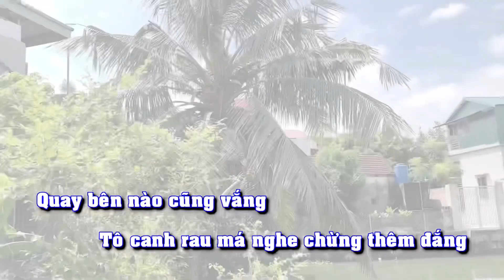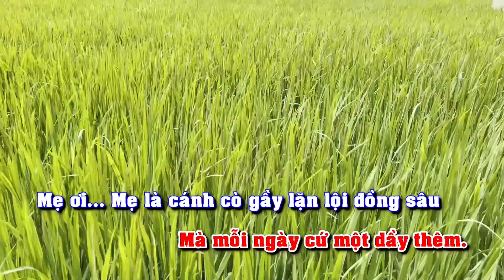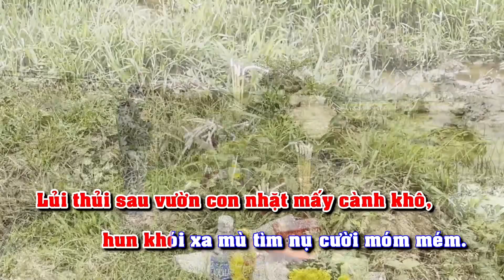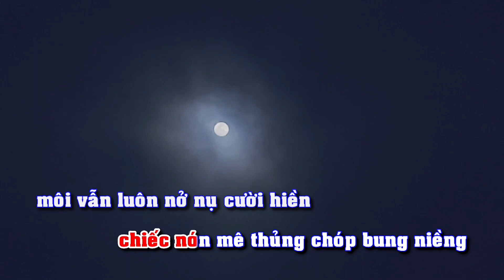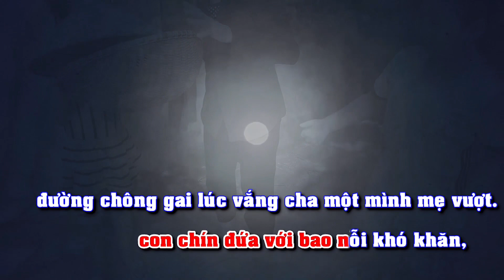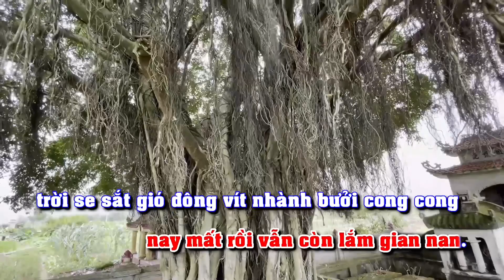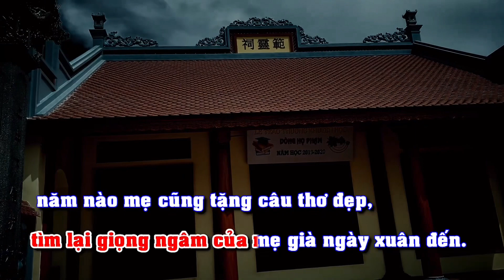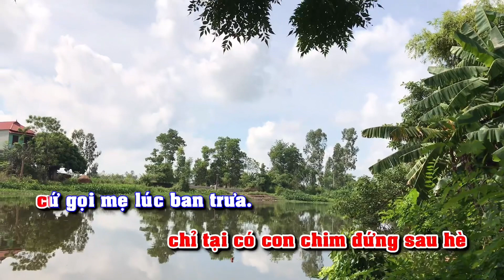Vọng cổ: HỒI KINH GIỖ MẸ (Nhân ngày giỗ đầu của Mẹ: 27-11 âm lịch)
HỒI KINH GIỖ MẸ
(Nhân ngày giỗ đầu của Mẹ: 27-11  âm lịch, Tân Sửu)

Ý thơ: Băng Phương
Lời cổ: Trần Ngọc Hòa
Trình bày: Kim Trang

PHỤNG HOÀNG ( từ câu 1 - 4)

Đã giáp năm rồi mẹ ơi!
Tính từ ngày mẹ xa nhà về cõi phật
Đông này trời không rét ngọt
Mà rét tràn vào cứa buốt lòng  . . . con
Quay bên nào cũng vắng
Tô canh rau má nghe chừng thêm đắng
Như đứa trẻ dại khờ con bật khóc thèm mè nheo
Nhớ cứ đẳng đeo
Thương cứ đu theo lọn gió ban chiều
Không hề tháng năm vơi đi một ít
Mà mỗi ngày cứ một đầy thêm.

1/- Mẹ ơi!  . . .  mẹ là cánh cò gầy lặn lội đồng sâu bắt tép mò cua dầu giãi nắng mưa nuôi đàn con khôn lớn. Để hôm nay con là cánh cò muôn muốt chao liệng khắp đó đây vỗ nhịp chốn thanh . . .

VỌNG CỔ

. . . bình. Cánh cò muốn mượn nền trời xanh viết nên nỗi riêng mình. Mà mẹ ơi nền trời không thể đủ, cho con viết lời thương nhớ của một năm. Bão lòng có một ngày mà sao xơ xác đến xa xăm, mẹ theo mây về trời cả đời con côi cút. Lủi thủi sau vườn con nhặt mấy cành khô, hun khói xa mù tìm nụ cười móm mém.

PHỤNG HOÀNG ( Câu 5- 8)

Mẹ đã về kia
Chiếc nón mê thủng chóp bung niềng
Môi vẫn luôn nở nụ cười hiền
Chiếc áo nâu thơm mùi rơm rạ
Để mỗi bận con về úp mặt hít mùi quê
Và đôi vai gánh đời cơ cực
Gánh nước mướn nuôi con hai mảng chai sần
Đôi bờ vai mà con hôn hôn biết bao lần.

2. Không lẽ về nằm vạ bên giàn trầu mà khóc, không lẽ bắt đền hoa cau sao rụng trắng sân nhà. Đêm treo nghiêng nằm nghe gió thở dài trên lưng lá, nhớ những ngày mẹ vật vã với gian nan. Con chín đứa với bao nỗi khó khăn, đường chông gai lúc vắng cha một mình mẹ vượt. Đêm không mưa mà sao con nghe ướt, giọt dột vào lòng là giọt nhớ giọt thương.

NÓI LỐI

Năm giỗ đầu do dịch bệnh tràn lan
Nên con cháu không tụ về đông đủ được
Nghĩ thương mẹ cả đời cơ cực
Nay mất rồi vẫn còn lắm gian nan.

CÂU 5. Trời se sắt gió đông vít nhành bưởi cong cong mà con ngỡ như tấm lưng còng của mẹ. Theo tay gió dìu đi nhà đứa nào mẹ cũng ghé, vẫn tình thương hơi ấm mẹ chia . . .

VỌNG CỔ

. . . đều. Chỉ riêng trai út lúc nào cũng ưu tiên được mẹ thương nhiều. Lính bao năm tít miền Đông Nam bộ, mới được công tác gần nhà thì mẹ đã đi xa. Đêm nó lần vào một áng thơ ca, tìm lại giọng ngâm của mẹ già ngày xuân đến. Năm nào mẹ cũng tặng câu thơ đẹp, con cháu khoanh tay nhận tuổi lì xì.

CÂU 6. Chiều nay gió nhớ cứ phần phật ở trong lòng, dù con chưa bao giờ thấy mẹ đi đâu lâu thế. Vẫn nắm tay dắt con đi khắp cuộc người dâu bể, chỉ tại có con chim đứng sau hè cứ gọi mẹ lúc ban trưa. Giữa đông tràn giá buốt từa lưa, tiếng gọi mẹ vẹt trời sẻ gió. Con học cả năm hồi kinh ngày cúng giỗ, để mời mẹ về bên con cháu một ngày.

Đông này vắng mẹ rét dai
Hồi kinh tụng giỗ vấp hoài mẹ ơi!
Dạ thưa xin lỗi mẹ rồi
Đổ thừa tại nhớ giăng trời nên quên./.